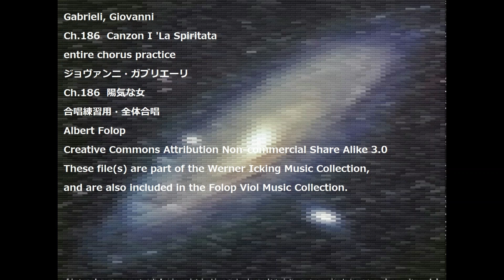Gabrieli, Giovanni Ch.186 Canzon I 'La Spiritata entire chorus practice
Gabrieli, Giovanni
Ch.186  Canzon I 'La Spiritata
entire chorus practice
ジョヴァンニ・ガブリエーリ
Ch.186  陽気な女
合唱練習用・全体合唱
Albert Folop
and are also included in the Folop Viol Music Collection.